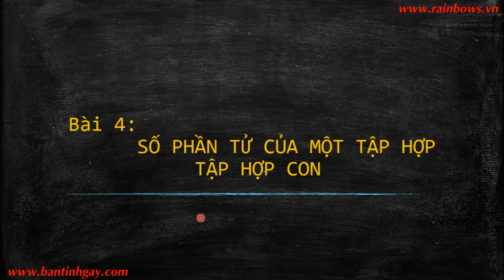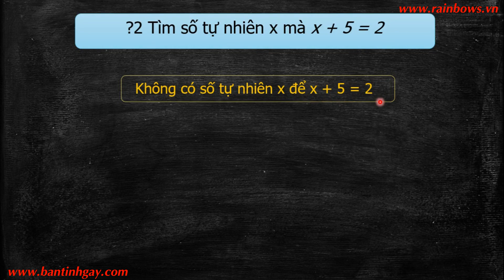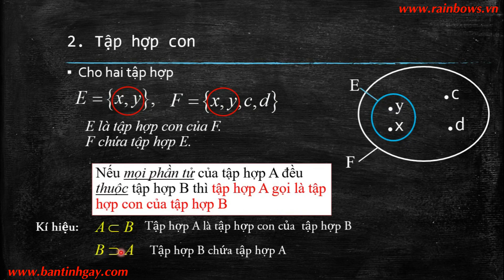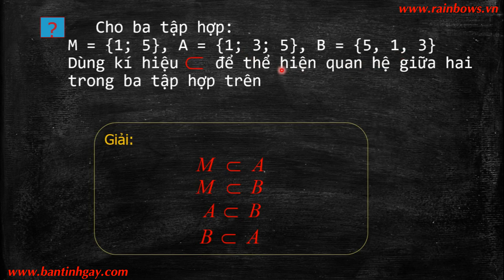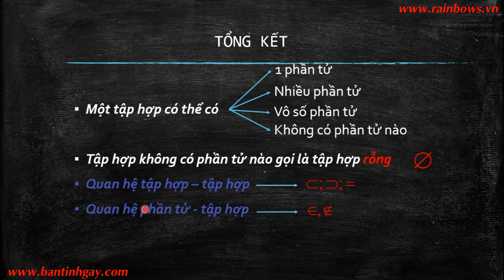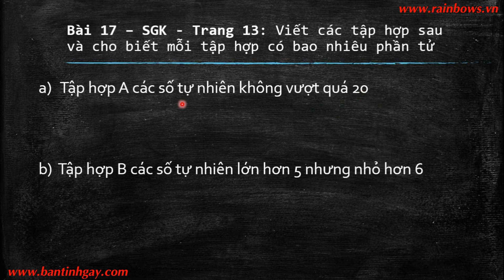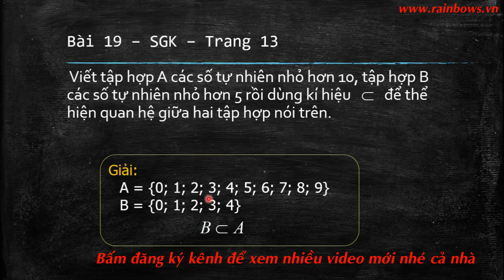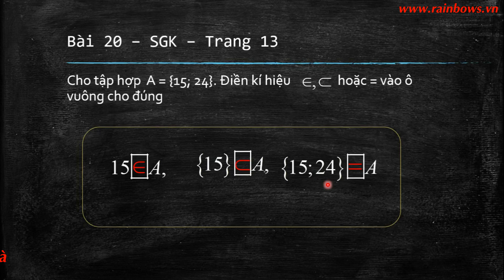TOÁN LỚP 6: Số Phần Tử Của Một Tập Hợp, Tập Hợp Con - Bài 4